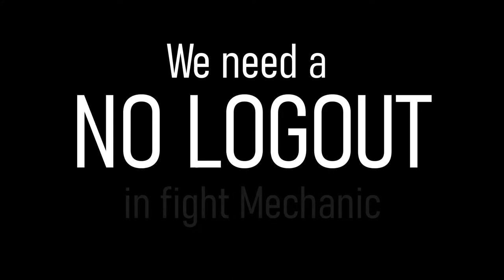Make Punishment Great Again!! Clogger Archive #2 - Elite:Dangerous Odyssey - PvP - Handcam - FA-OFF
-INSERT PLATTFORM HERE-: hell no!!

PC-SETUP:
a computer,...

PERIPHERALS:
ever since my hotas broke i have :

Elite:Dangerous
Elite:Dangerous Odyssey
Flight Assist Off
Fa-Off